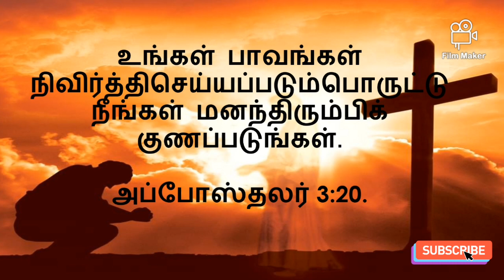மனந்திரும்பிக் குணப்படுங்கள் | Today Bible Verse in Tamil | Todays Bible Verse | June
Acts, Chapter 3:20.

and that he may send the Christ, who has been appointed for you--even Jesus.

bible words | Jesus quotes | Bible reading |
bible verse daily | verses in tamil | daily vasanam | bible verse of the day | daily vasanam in tamil